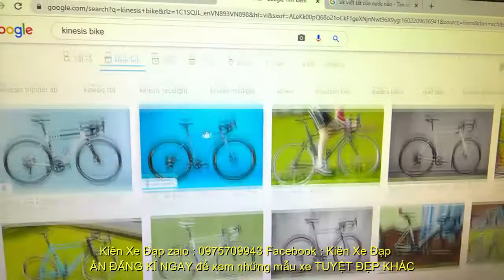Kiên Xe Đạp ĐỊA HÌNH Kinesis TM205 hiệu ANH vành cặp HIỆU MAVIC Group Alivio (ĐÃ BÁN) zalo0975709943